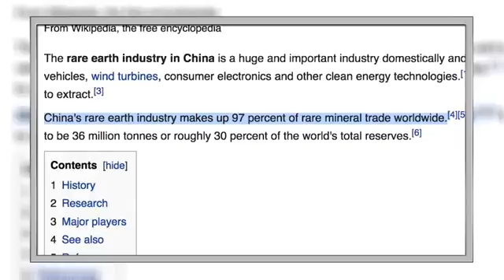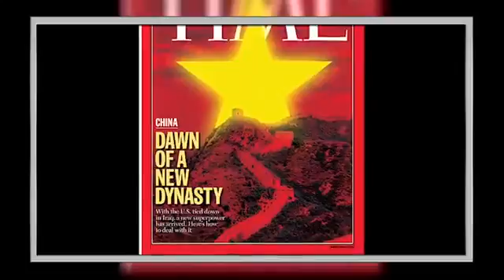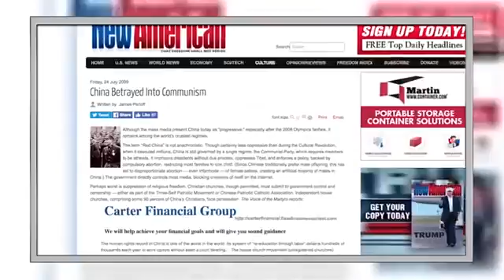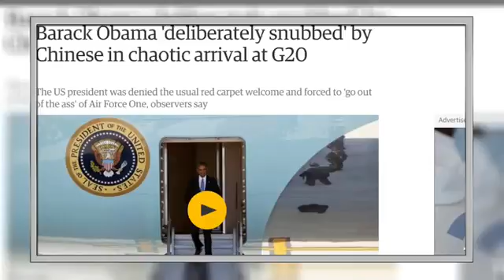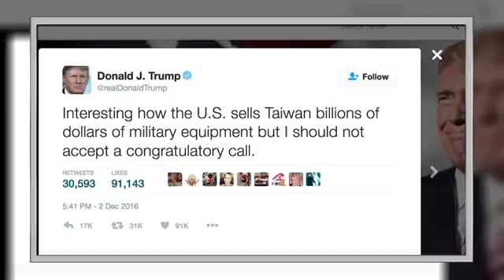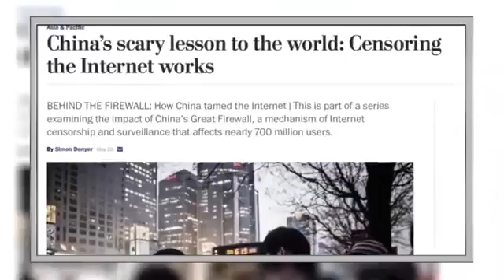Trump Stands up to Communist China's Threats, Talks To Taiwan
Flouting the careful diplomatic plans that the globalists have quietly laid out for the last half century, Donald Trump spoke with the President of Taiwan.

Alex Jones Trump Stands up to Communist Chinese Threats, Talks to Taiwane. Flouting the careful diplomatic plans that the globalists have quietly laid out for .